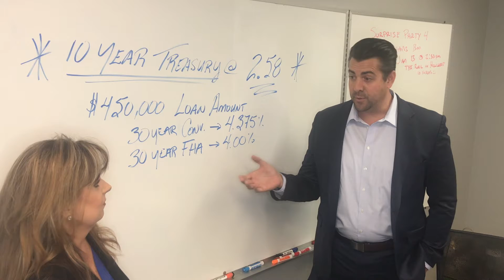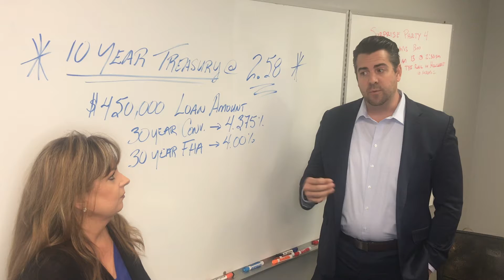San Diego Real Estate and Rates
If you have been waiting to buy San Diego real estate, the time to buy may be right now!

Join Scott Swartz from SD Lending Group and Suzanne Coleman from Big Block Realty as they give a brief interest rate update as of January 2019.  We are seeing interest rates in the low 4's for the first time in months.

Thinking of buying a home and just don't know where to turn?  A rock solid mortgage lender like Scott Swartz is a great start.  With no obligation, you can find out how much you can qualify for, what type of loan you can use, what your mortgage interest rate is projected to be and much more. Information is powerful!